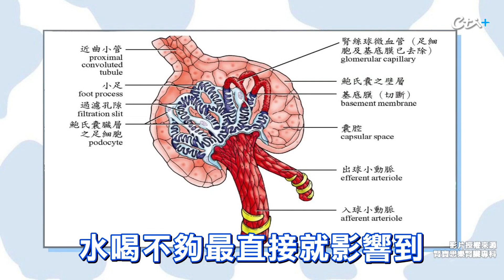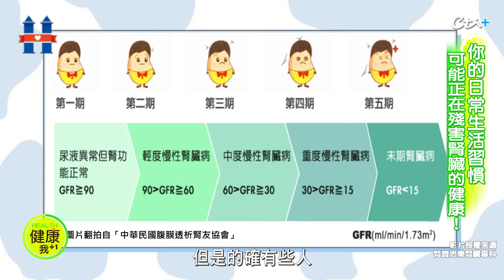【名醫實戰錄】台灣人「十大傷腎習慣」你中了幾個？別讓"腎功能"老得比你還快！︱腎臟科醫師 洪永祥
🎯影片說明
台灣被稱為「洗腎王國」，目前有將近10萬人需要定期洗腎，而且還以每年新增8~9千人的驚人速度成長！腎臟科洪永祥醫師表示，年過40歲腎功能跟視力、大腦一樣會老化，但有些人腎功能衰退速度非常快，有些人卻能一直保有良好的腎功能，這其實跟個人的日常生活習慣息息相關，如果不自覺地一直重複傷腎壞習慣，可能會讓自己未來步入洗腎的風險。

🎯本集重點
00:00 精華內容
02:14 你的日常生活習慣　可能正在殘害腎臟的健康！
03:21 用不當容器裝食物　塑化劑、重金屬跟著下肚
03:50 愛進補又吃保健品　長此以往反而造成腎衰竭！
04:30 久坐不活動很傷身　能站就別坐、多伸展筋骨
05:16 台灣女性習慣憋尿　易泌尿道感染、痛風、結石！
05:49 喝飲料、吃加工食品　現代年輕人的腎功能堪憂
06:17 買藥容易自己當醫生　胡亂用藥會導致腎臟損傷！
06:53 高壓與熬夜睡眠差　血壓、血糖失控還易頻尿
07:24 抽菸與空污傷血管　務必戒菸、空品差不外出
07:46 高油鹽糖飲食傷腎　少外食、多用天然食材調味
08:12 水對腎功能極重要　每天需喝足體重3-4%白開水

✎溫馨提醒
洪永祥醫師依臨床經驗分享衛教資訊，
非屬於個人醫療診斷。
每個人體質有差異，致病原因不同，
同樣的藥物也有不同的反應程度，
同樣的飲食或運動指導也有不同的遵從程度。
如有醫療疾病等問題，
務必請教您的專業醫師或至醫院(診所)諮詢。

✎感謝
「腎寶思樂腎臟專科」授權影片整理精華版
至官方頻道請點選以下連結

⭐️芸編推薦多買多發 推薦代碼cti066